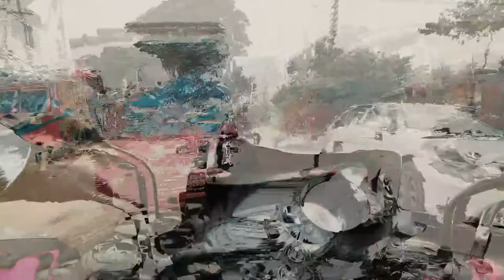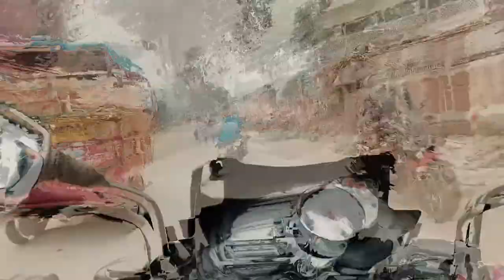kurigram tour-(dinajpur to parbatipur vlog-1.1)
vlog 1.1 Dinajpur to parbatipur
vlog1.2 parbatipur to kurigram, Rangpur (coming soon)